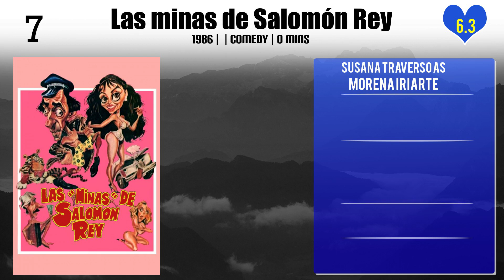Susana Traverso Top 10 Movies of Susana Traverso| Best 10 Movies of Susana Traverso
Top 10 Movies of Susana Traverso

Find the list of movies by Susana Traverso you can find more information, movie trailers, posters, reviews, youtube links in below link.

6.Susana quiere, el negro también!

Please Comment down your favorite movie of Susana Traverso